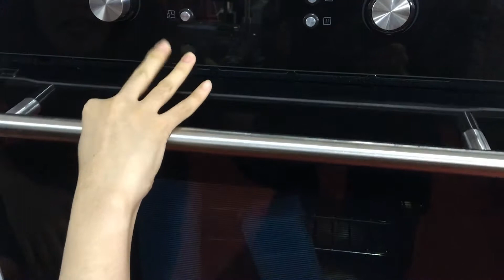Lò nướng Malloca MOV-65DE cực sang trọng, tinh tế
Review Lò nướng Malloca MOV-65DE cực sang trọng, tinh tế tại siêu thị thiết bị vệ sinh Kim Quốc Tiến. Xem ngay nhé mọi người.
Địa chỉ:  Số 5A đường số 5, Khu phố 4, Phường An Phú, Quận 2, TPHCM